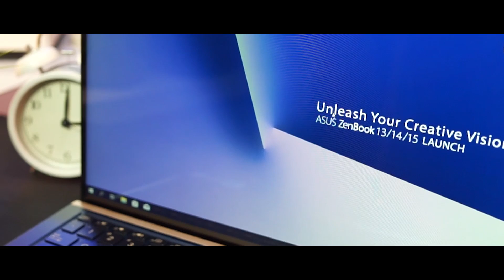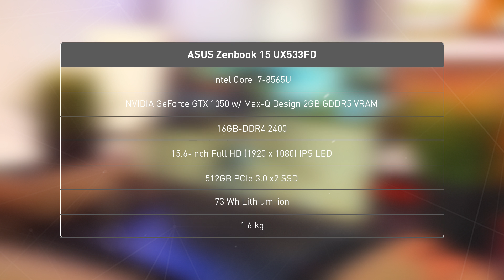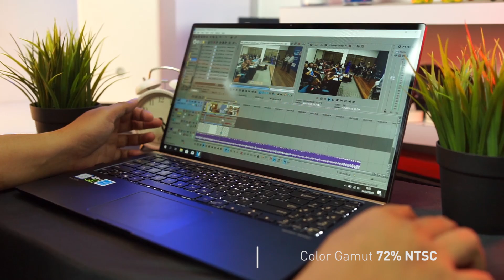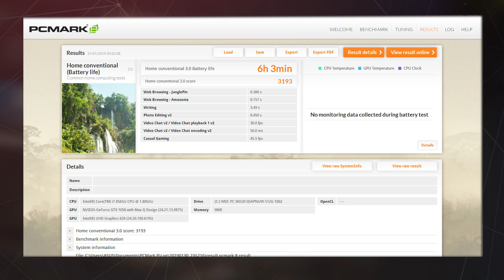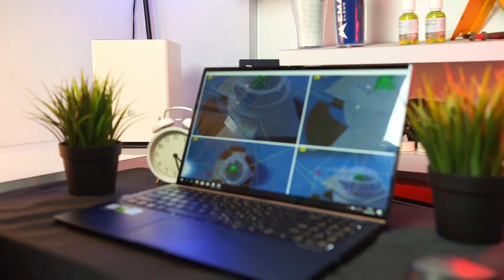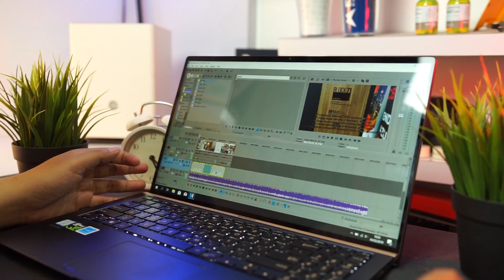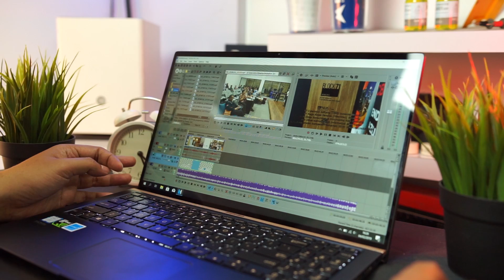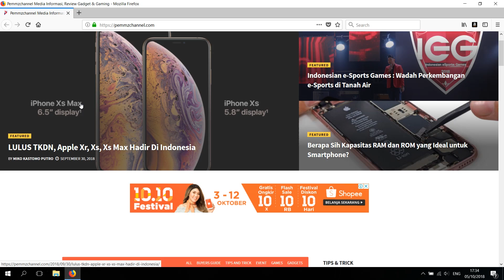Laptop yg Katanya Mahal Gak Worth !! | Review Asus Zenbook 15 UX533FD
Kali ini kita menyajikan content review zenbook yang berguna banget untuk content creator yang membutuhkan mobilitas tinggi !!
Happy Watching !!!

Dubber : CJ
Video Editor : Zulfikri
Director: Rhodie